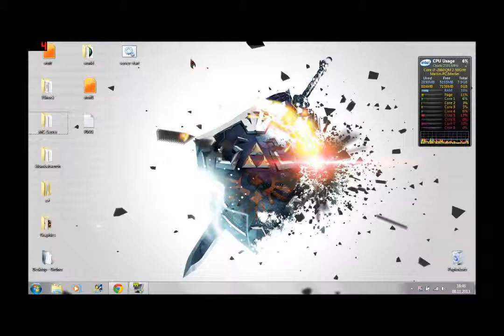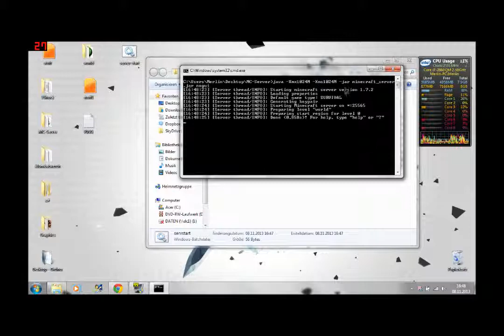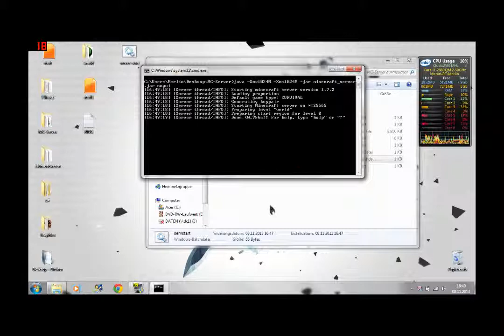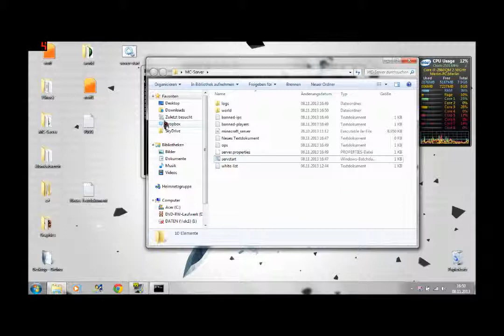Serverhosting in Minecraft [GERMAN]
Hi,
in diesem Video zeige ich euch, wie ihr anhand der zuvor freigegebenen Ports einen Minecraftserver hosten könnt.

Das ist der Code für die Batch Datei:
java -Xmx1024M -Xms1024M -jar minecraft_server.jar nogui
(p.s. sry noch immer für die schwarze Umrandung - arbeite aber dran das der verschwindet^^)